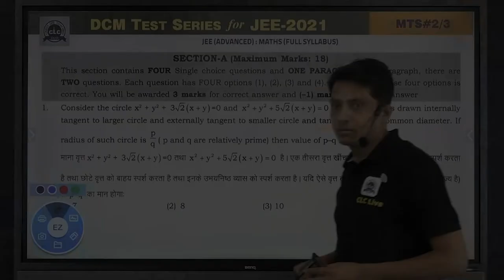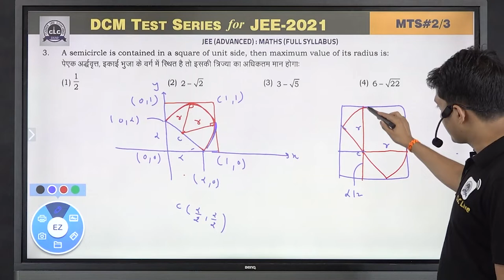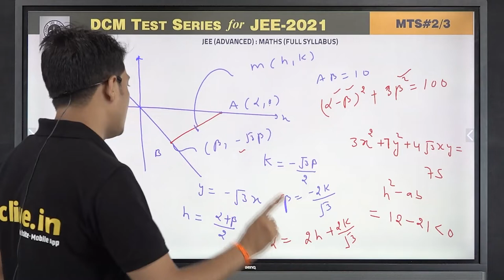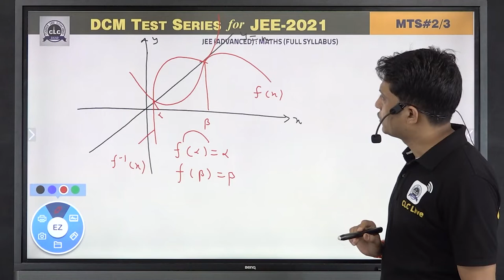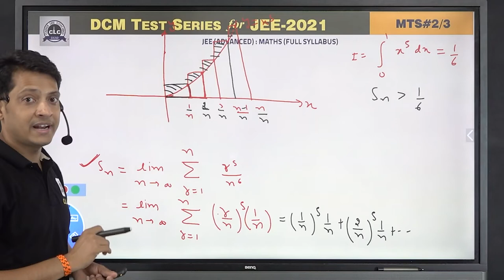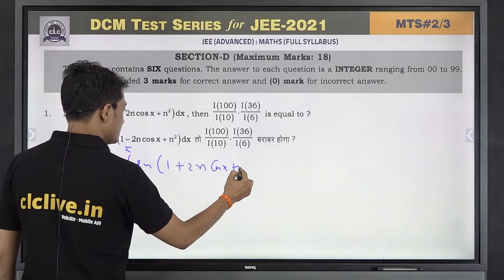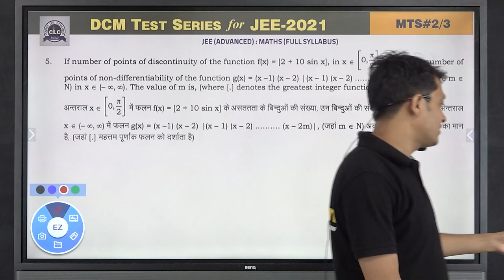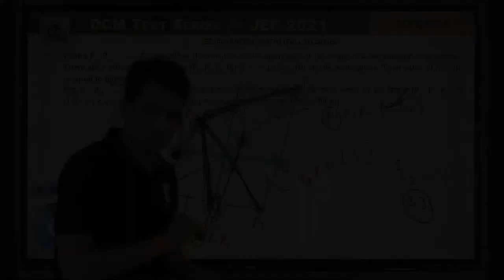MTS#02 - MATH (Adv.) || DCM Test Series || JEE -2021 || CLC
Topic:  Full Syllabus (JEE Advanced)